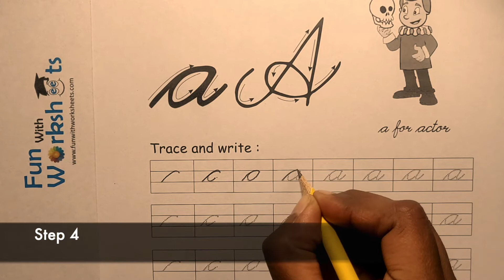Small Letter A | Learn Cursive writing | Funwithworksheets.com| Free worksheets | Practice Worksheet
Hi ,

Download English Alphabet free Cursive A Letter small worksheets from funwithworksheets.com

LEARN WITH EXPERTS ONLINE cursive handwriting classes

Worksheets Available

All Worksheets are Free to Download

Complete Cursive Handwriting PDF Book also Available for Purchase.

PS:- all Earnings received from funwithworksheets are use to Spread the message of "Education for All" by creating more Free Worksheet Content